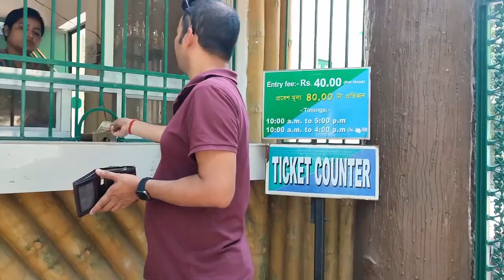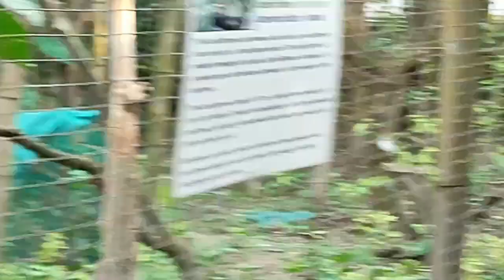My Indian Travel Diary | Raiganj Kulik Forest | Kulik Bird Sanctuary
Raiganj Wildlife Sanctuary, popularly known as Kulik Bird Sanctuary is no less than heaven to bird watchers. The sanctuary is often claimed as the second largest bird sanctuary across Asia.